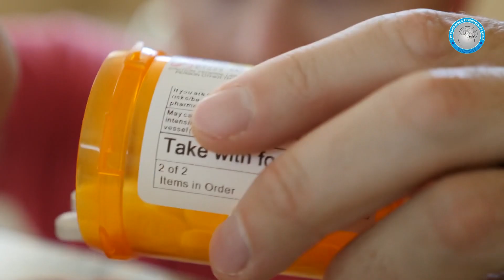Medication Overuse Headache को आसानी से ठीक करें- Dr Jayanti Gurumukhani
medication overuse headache - Lot of patients of migraine do not follow regular lifestyle, which is actually a key to successful treatment of migraine. Instead these patients take analgesic tablets and get going. However over a period of time, the requirement of analgesic tablets goes on increasing till patients reach to an addiction potential which we call it as Medication Overuse headache. # neuroguru

Dr. Jayanti Gurumukhani
(M.D, DM(neurology), FICP, FAAN(USA), MNAMS, MRCP SCE (UK), FEBN
Dr. Lachhmie Gurumukhani
(B Physiotherapy)
Consultant Physiotherapist
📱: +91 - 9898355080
🏥: G/10-11, Carlton Square, Near Madhavdeep Complex, Kalanala, Bhavnagar, Gujarat, India.